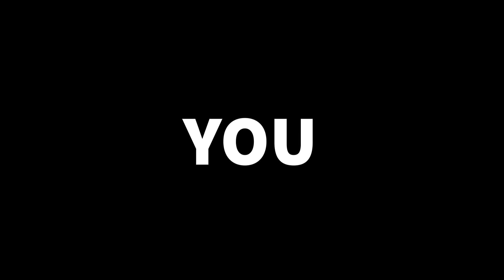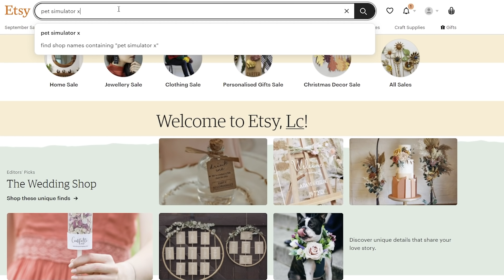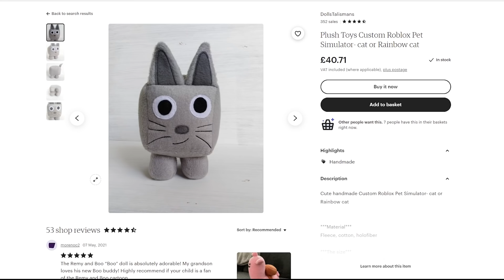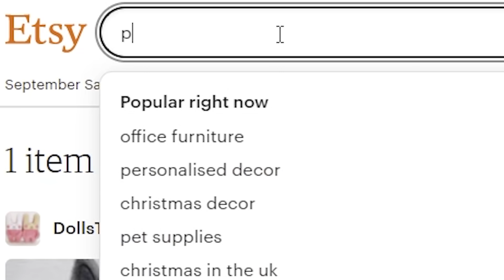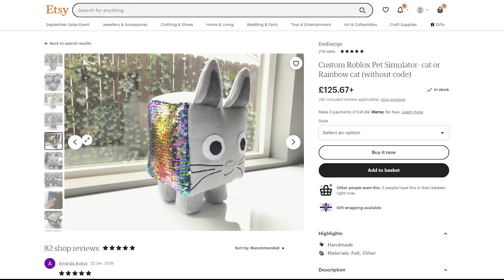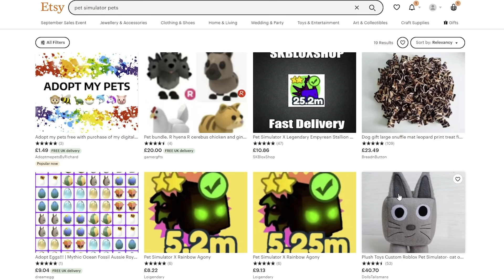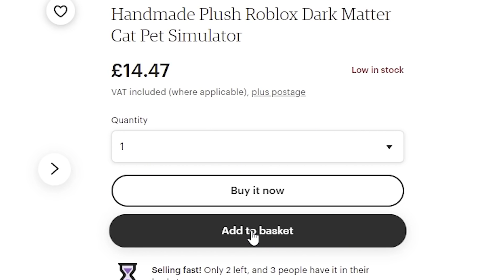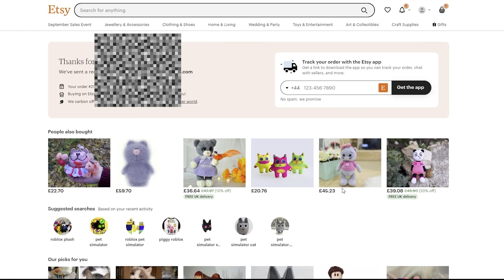1 PLUSHIE arrived BUT it's FAKE! Pet Simulator X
So i bought a FAKE BIG GAMES PLUSHIE online after my How to get the HUGE BIG CAT in game AND PLUSHIE for FREE in Pet Simulator X ROBLOX, well i bought 23 REAL ONES too and I am giving away the plush and the code to subscribers

LINK TO BUY PLUSHIE and Big Games NEWS

🎁 Latest Update [9/18] -
🤖 Tech World!
☄️ Dark Matter Pets!
💰 AFK Chest!
🥚🌈 Magic Eggs Pass!
🎖️ Pet Collection Tier 4!
💪 New Boost!
✨ Pet Refresh!
+ A TON MORE!

aliens
DARK MATTER
grumpy cat nyan cat knife cat leaked
25 billion area tech world and cyborg pets
HEAVEN ANGELUS MYTHICAL
PET COLLETION
how to get Pet equipped free pets
king npc quest
lucky pass worth it
rainbow PHANTOM WOLF
Mythical Rarity
super rare pets
HAUNTED ISLAND
CANDY ISLAND
GHOSTS
mushroom king
phantom wolf
storm wolf
duping
Storm wolf
ancient island
dragon pet
rainbow samurai dragon
Premium robux pet
Enchantments
Samurai Island
pet enchants
Enchanted forest
Fantasy World
Enchanted pets
Snow pets
Enchanted Deer
Enchanted Elephant
Demon
Enchanted Cat
Hell Spider
Angel Cat
Angel Dog!
Pet leaks
COINORTUUS